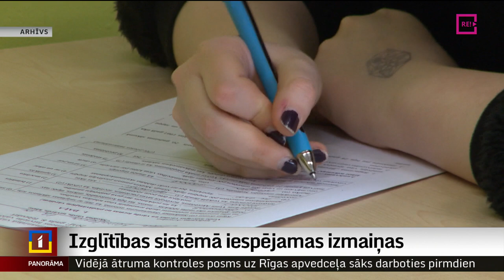Izglītības sistēmā iespējamas izmaiņas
Izglītības un zinātnes ministrija šodien prezentēja pašu izstrādāto plānu, kā Latvijā uzlabot izglītības sistēmu pamata un vispārējā izglītībā. Plānā iekļauts gan skolu samazinājums, gan minimālo skolēnu skaita klasē noteikšana, gan arī pedagogu atalgojuma palielināšana. Vairāk stāsta – Aleksandra Straume.